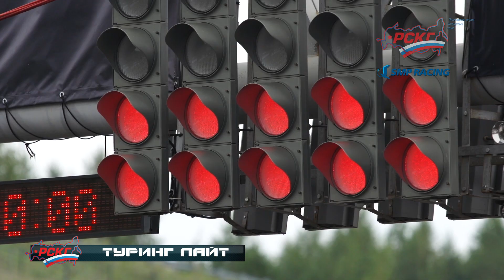Туринг-лайт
Яркие моменты сезона 2014 РСКГ